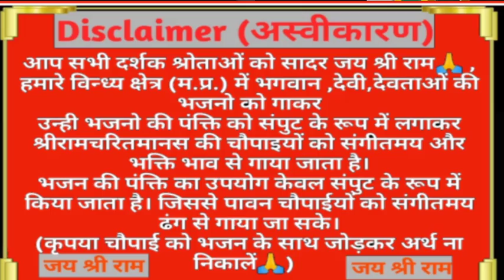आए राम रघुरइया हो रामा जनक नगरिया